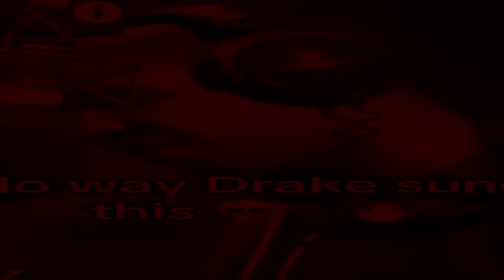Vs Sonic.exe Rerun OST: Smoke & Mirrors (+FLP) FT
⚠️ (BEFORE YOU ASK, YES I CREATED THIS SONG. YOU MAY NOT REUPLOAD THIS TRACK HOWEVER YOU MAY UPLOAD REMIXES, COVERS, GAMEPLAY THAT USES/MODIFIES THIS SONG.) ⚠️

❌VIDEO DOES NOT REFLEC THE FINAL PRODUCT OR GMAEPLAY THIS IS A MUSIC VIDEO PURLEY TO VISUALIZE THE SONG IN A APPEALING WAY IT WILL LOOK AOT DIFFERENT IN GAME❌

✨ ALT LINKS! ✨

👏 Credits 👏
Song "Smoke & Mirrors" By NayuKhrome and Joey Animations
Voice work by RaiGuyVA and NovaSuar

Origin: Vs Sonic.exe Rerun OST

Description:
Hello! This is a new song from Sonic exe rerun and the final early release song that will be uploaded until the mods release! (coming soon) This song is called Smoke and Mirrors and it is based on the Second act of the creepypasta game Sonic.exe called "you cant run" the take really plays with the concept and its very stylized and transformed to be more in the fnf style and also more cartoony. i love the way the song came out its in this more EDM almost camelliacore style and im so happy with it, the art is also amazing. i will be releasing the FLP for this when i hit 4.8K on twitter!
I hope you all enjoy and have an amazing day!

BPM: 170

(YouTube algorithm)

Sonic Frontiers[a] is a 2022 platform game developed by Sonic Team and published by Sega. As Sonic, the player explores the Starfall Islands to collect the Chaos Emeralds, after Sonic and his friends are separated when falling through a wormhole. Frontiers integrates traditional Sonic the Hedgehog elements—such as platforming, rings, and grind rails—into the series' first open world. While exploring the open world, players can complete challenges, fight robotic enemies, and access "Cyber Space" levels inspired by previous Sonic games.